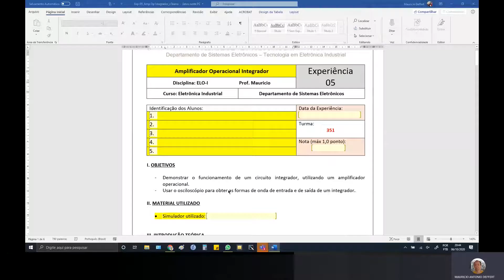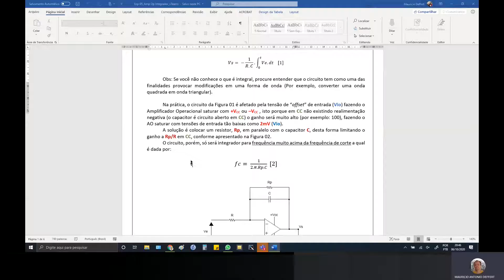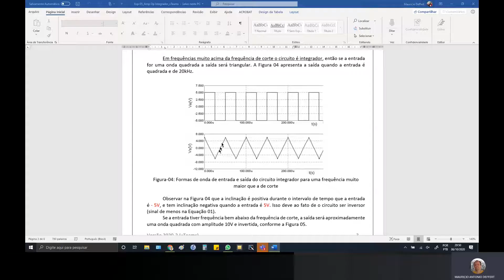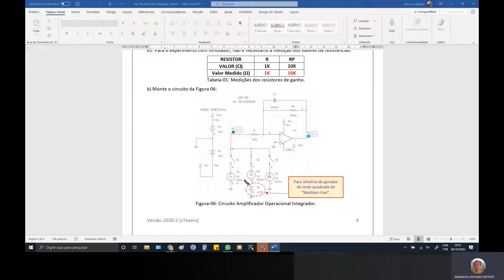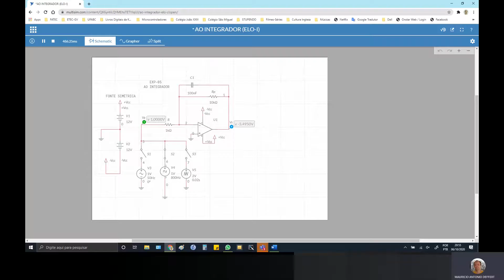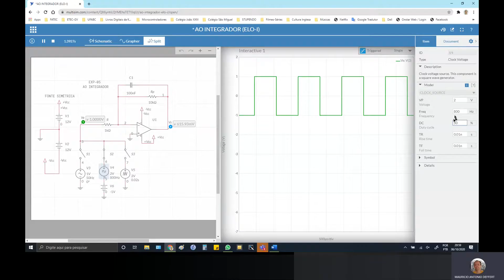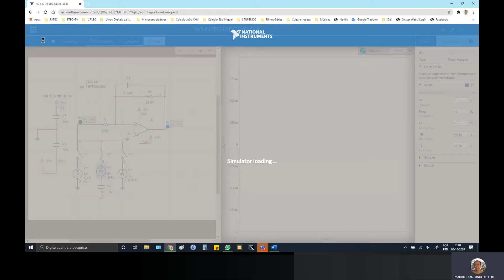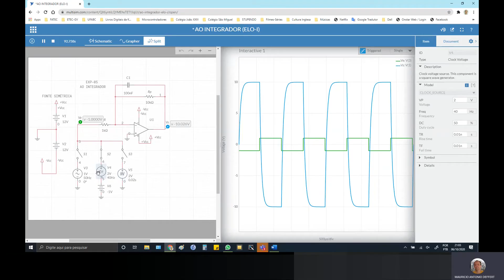07-ELO-I-LAB (AO INTEGRADOR)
Laboratório de ELO-I
Amplificador Operacional 741
AO INTEGRADOR
Demonstração com o “Multisim Live”